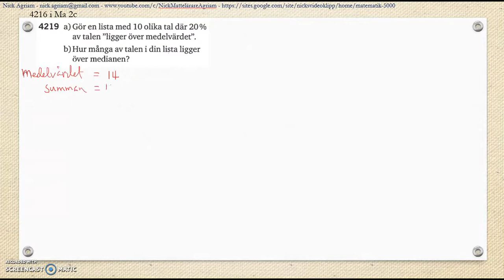Matematik 5000 Ma 2bc VUX Kapitel 4 Statistik Läges- och spridningsmått Lägesmått 4219